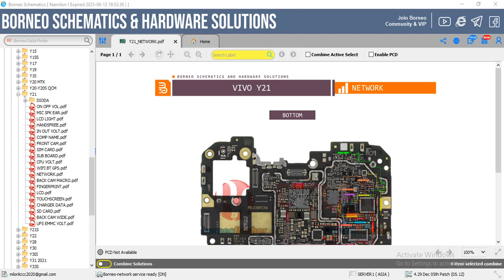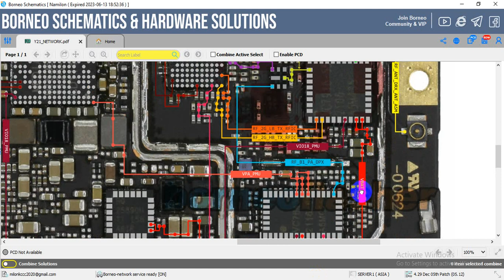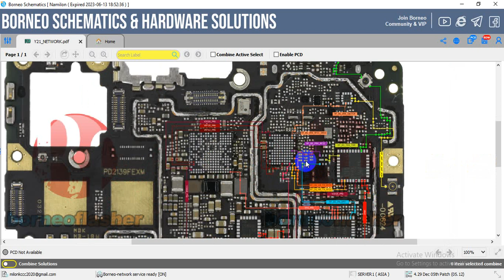vivo y21 No Service, Emergency, Weak Network Problem Tracing Borneo Schematics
🇧🇩🇧🇩🇧🇩🇧🇩🇧🇩🇧🇩Mt gsm team Khulna 🇧🇩🇧🇩🇧🇩🇧🇩🇧🇩

আসসালামু আলাইকুম।   আমার প্রাণের প্রিয়।  জিএসএম সেক্টরের । সকল বন্ধুরা ভালো আছেন আমিও আল্লাহর রহমতে আপনাদের দোয়ায় ভালো আছি, যারা জিএসএম সেক্টরে হার্ডওয়ার্ল্ড রিলেটেড কাজ করতেছেন আমরা এখন স্কেমেটিক ডায়াগ্রাম ছাড়া কাজ করা খুবই কষ্টকর একটা ব্যাপার, তাই আমরা এক এক জন এক একটা টুলস ইউজ করতেছি আমি বর্ণিয় স্কেমেটিক টুল ব্যবহার করি, এই টুলের মাধ্যমে অনেক কাজই সহজ হয়ে গেছে তাই আমার ভিডিও যারা দেখতেছেন যদি কারো স্কেমেটিক ডায়াগ্রাম না থাকে আমার ভিডিও দেখার পরে যদি এতটুকু উপকার হয় আমি নিজেকে ধন্য মনে করব, যদি কোন মডেলের কোন ডায়াগ্রাম যেমন হার্ডওয়ার সলিউশন লাইন ট্রাক এস্কিমেটিক ডায়াগ্রাম ের কোন কিছু লাগে আমার কমেন্ট বক্সে জানালে আমি ভিডিওর মাধ্যমে দেওয়ার চেষ্টা করব যদি কেউ কোন শট লাইন বের করতে চান মাদারবোর্ডের ছবি তুলে যে যে কম্পোনেন্টগুলো শর্ট আছে মার্ক করে ছবি দিলে  এর মাধ্যমে লাইন ট্রাক এর ছবি দিয়ে দেব ইনশাল্লাহ তাই সবাইকে অনুরোধ করব আমার চ্যানেলটাকে সাবস্ক্রাইব করে আমার সঙ্গে থাকার জন্য ধন্যবাদ